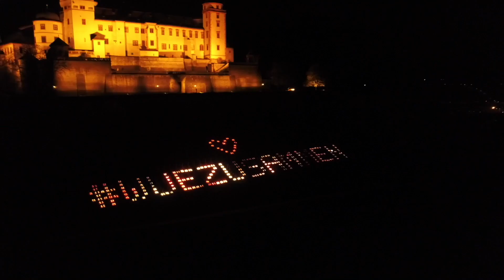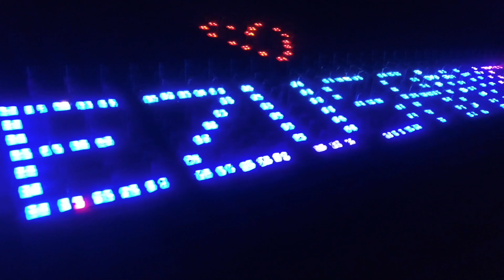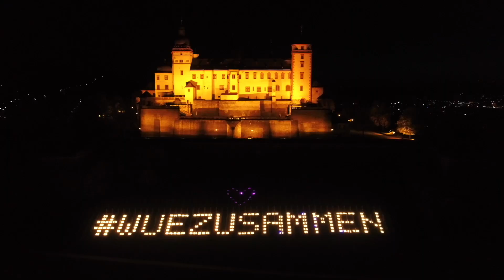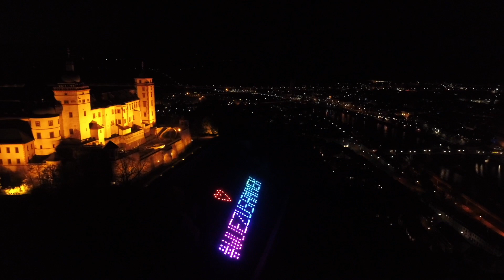❤️ WUEZUSAMMEN – gemeinsam schaffen wir das! ❤️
Am Dienstagabend, den 14. April, haben wir als Teil der Initiative WUEZUSAMMEN die Weinberge unterhalb der Festung und die Herzen der Würzburger zum Leuchten gebracht! 😍💡

Julius Schrenk (Ape Labs), Sebastian Mulfinger (Mulfinger 3D Visualisierungen) und Benjamin Rohde (Werbeagentur 3WM) bedanken sich bei allen Würzburgern für das spitzenmäßige Feedback zur Aktion und die vielen tollen Schnappschüsse unserer Lichtinstallation! Ein herzliches Dankeschön an dieser Stelle natürlich auch den Musikern Ingo Mützel, Ina Morgan und Sergio Garcia für ihr Beisteuern des „Stand by me“- Covers!
Dieser Song wurde von den drei Musikern in deutsch, englisch und spanisch auf die heutige zeit umgeschrieben und bei Ingo Mützel im Studio 317 bei Frankfurt/Main aufgenommen. Gemastert hat Schlund Electronics aus Königswinter.

Außerdem gilt unser Dank all unseren Unterstützern, wie beispielsweise M-Studio, Ikea Würzburg, Radio Gong Würzburg, dem Staatlichen Hofkeller, der Stadt Würzburg und allen Freiwilligen, die uns beim Auf- und Abbau eine große Hilfe waren! Alle Beteiligten haben sich für die Initiative WUEZUSAMMEN ehrenamtlich und unentgeltlich engagiert und hoffen, dass sie mit ihrem Beitrag zur Aktion ein wenig Licht ins Dunkel der aktuellen Krisenzeit bringen konnten.

Viel Spaß mit unserem Aftermovie – hier noch mal herzlichen Dank an M-Studio!
Vielen Dank an die Firma Mipro für die Sendermicros und die Firma Lakewood für ihren Gitarrensupport.